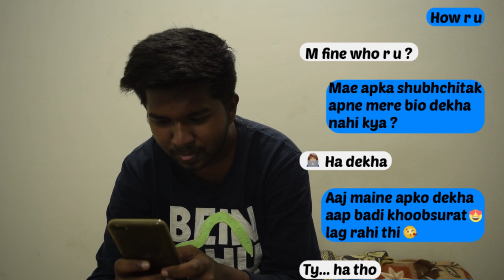Ek Ladki Ko Dekha Toh Aisa Laga|| The Perfect Proposal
Guys we are up with an another video hope u all enjoy the video...
So plz do Like, Comment, Share this video & Subscribe our channel for more intresting videos... Also do not forget to press the BELL Icon to get Latest Updates... TYSM LOVE U ALL...

CAST:
AJ
Shruti Mishra (PIHU)
Mayank Sirdeshmukh
Mayuresh Shinde
RD (Ravi Dubey)
Rajashree Kharatmal
Soumya Semikeri
Dilip Yadav
Nikita Kulkarni

producer:
Dilip Yadav

Cinematography & Editing:
Sunny Bansode

Directon:
AJ